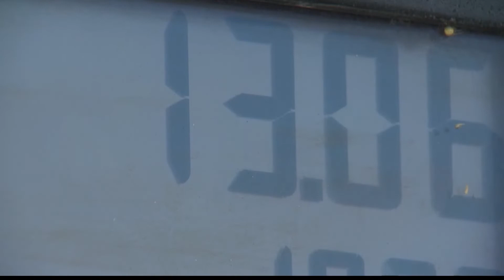GoFund Me raises $24,000 for fired gas station employee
John Szczencia's family started a GoFund Me to pay back the 20-thousand dollars the station lost because of the mistake.